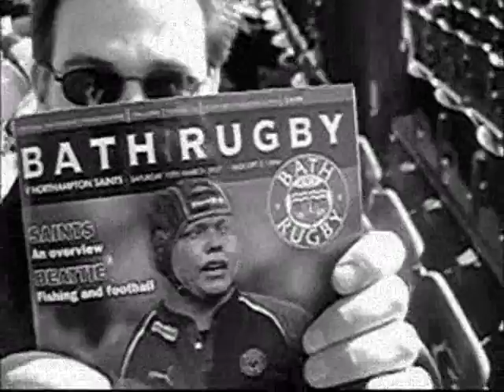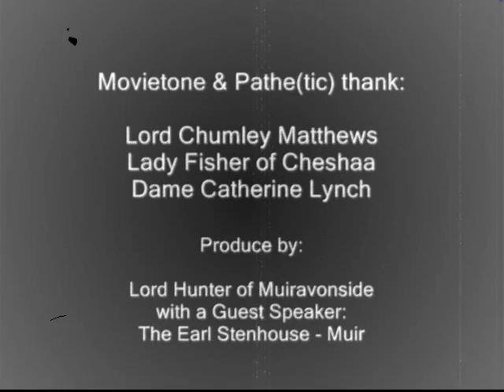The Adventures of (Lord Chumley) Matthews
A jolly Pathe/movietone report on the news of the day with a spiffing sport and all round jolly good chap Lord Chumley Matthews in the days when he went to the barber and had a good wash.